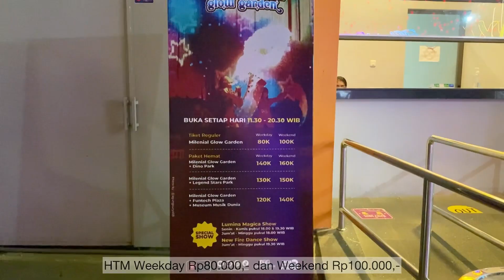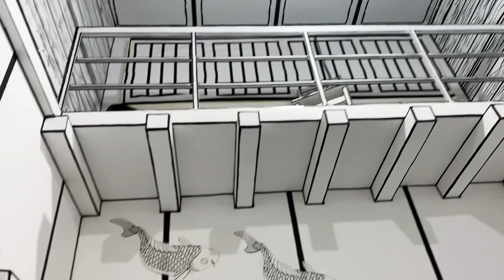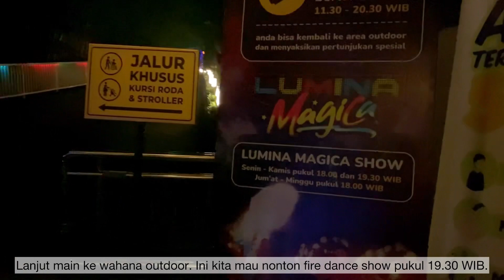MILENIAL GLOW GARDEN JATIM PARK 3 | WISATA DI KOTA BATU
Salah satu wisata yang wajib dikunjungi saat berlibur ke kota Batu, Jawa Timur. Terletak di kawasan Jatim Park 3, Milenial Glow Garden memberikan pengalaman wisata unik yang bertabur cahaya.

Tonton juga video lainnya dari channel ini yaa